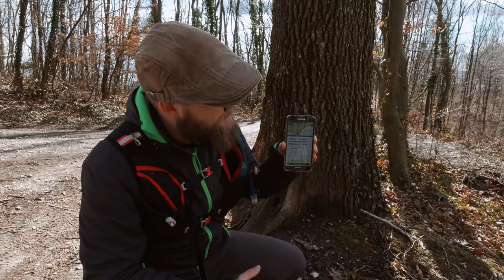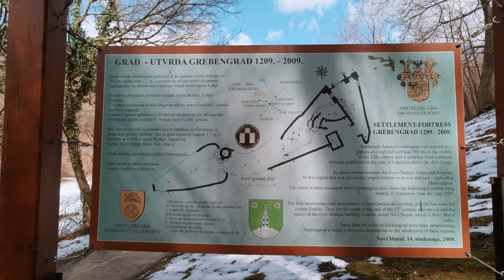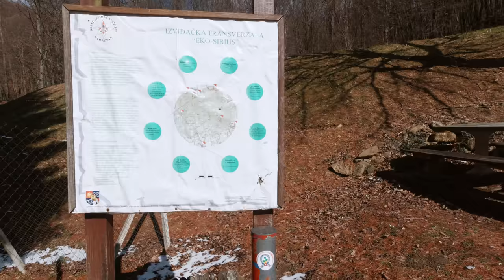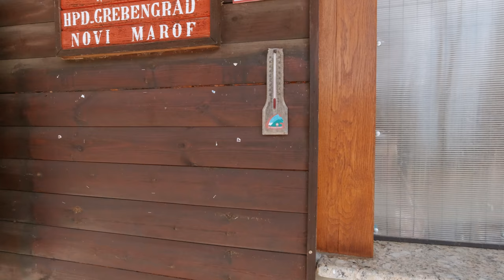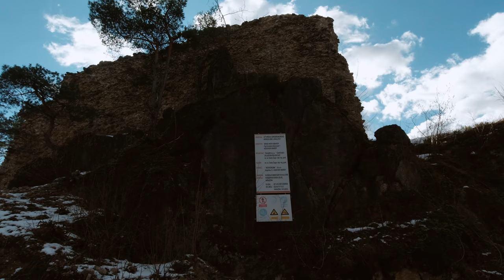ŠETNJA IVANŠČICOM iz Topličice uz Grebengrad i Veliki Lubenjak do Zavjetnog križa iznad Madžareva 4K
👉 Pogledaj šetnju Ivanščicom iz Topličice preko planinarske kuće Grebengrad, starog grada Grebengrada, Velikog Lubenjaka do Zavjetnog križa iznad Madžareva na istočnoj strani Ivanščice.

S starog grada Grebengrada, ispod Velikog Lubenjak i kod Zavjetnog križa pružaju se predivni pogledi koje nikako ne smijete propustiti.

🆘 PODRŽITE MOJ RAD, Veliko Hvala 🆘
Bitcoin: [ 14yyb87SSpzXpLnoXCa9ff6kLY5oEJjUwP ]